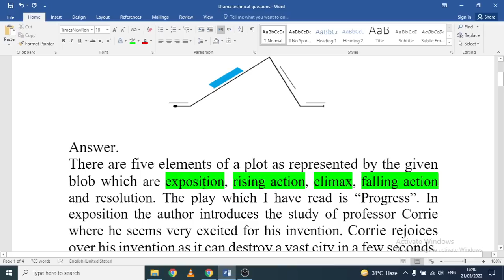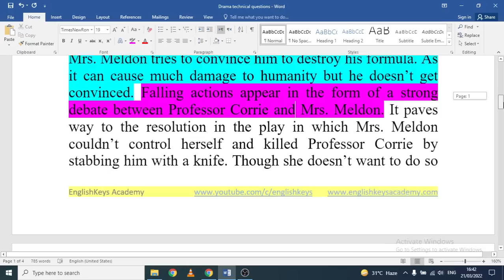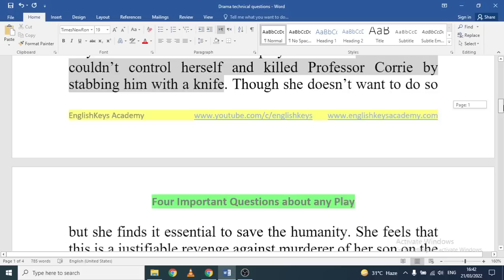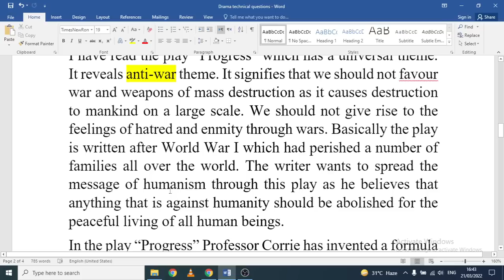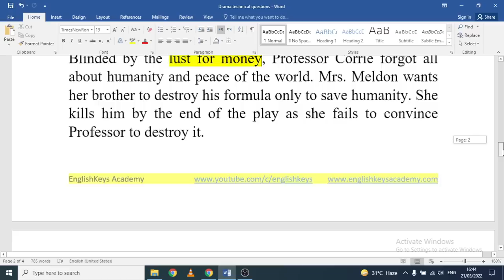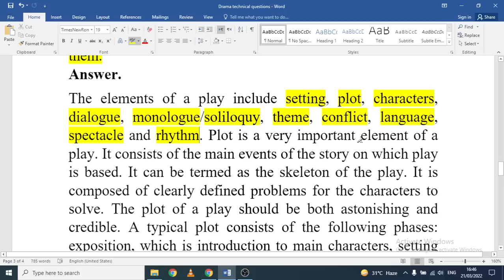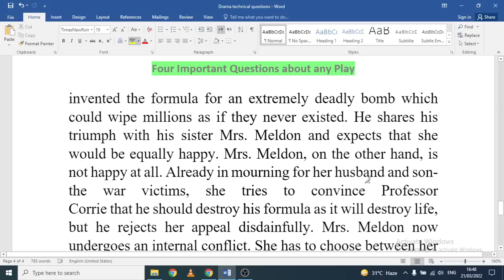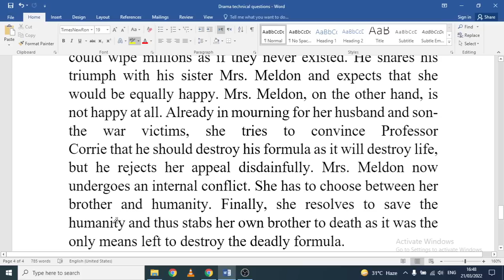4 Important Questions about Progress Play 11th Class Fbise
For special coaching and pdf notes of question answers, grammar, mcqs, worksheets, past papers and everything, join the Whatsapp study group ( Separate groups for boys and girls) by registering yourself on contacting official number of EnglishKeys

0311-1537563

For Complete Grammar Course, click at the link given below